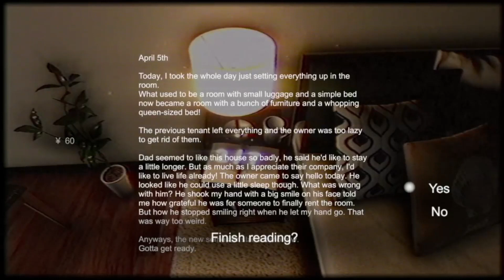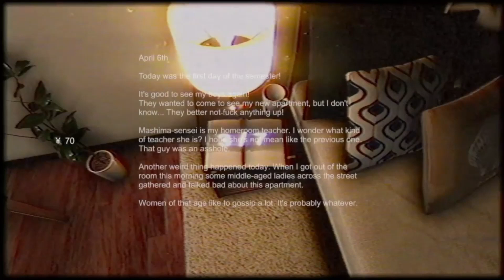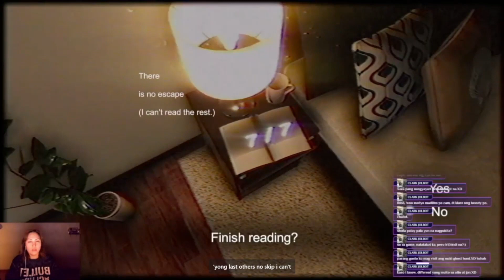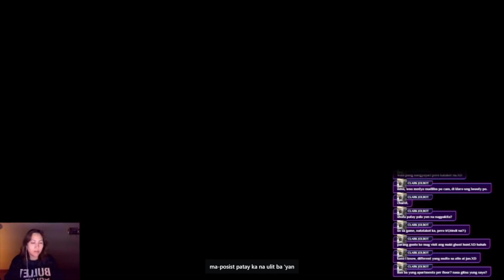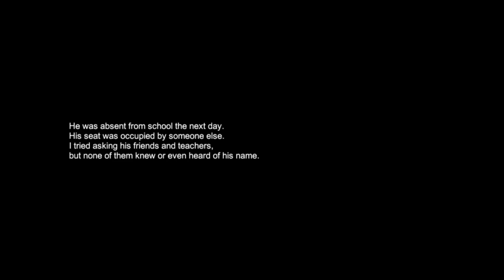Chilla's Art Stigmatized Property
Part 1 - possessed
part 2 - saved